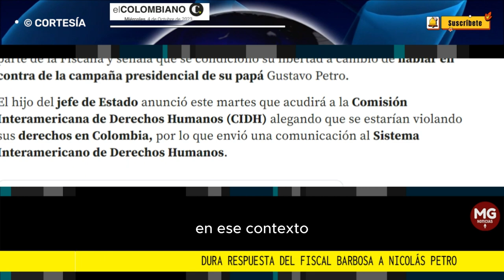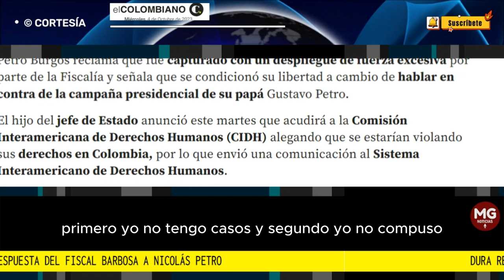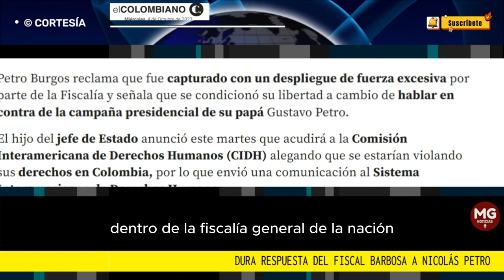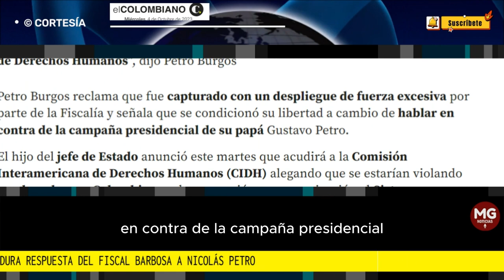🛑 DURA RESPUESTA DEL FISCAL FRANCISCO BARBOSA A NICOLAS PETRO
“Que pruebe que la Fiscalía lo está presionando”: dura respuesta del fiscal Barbosa a Nicolás Petro
El fiscal general Francisco Barbosa aseguró que están tratando de convertir en un asunto político el proceso penal que enfrenta Nicolás Petro por lavado de activos y enriquecimiento ilícito.